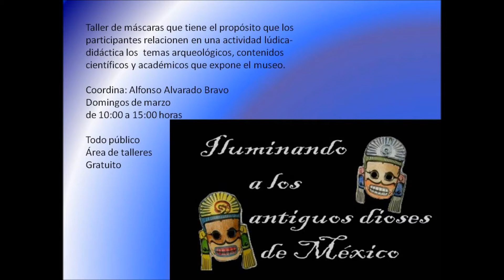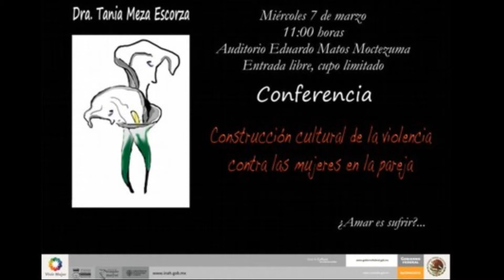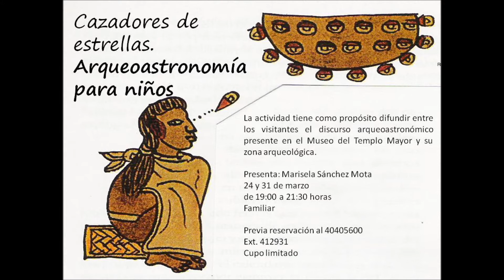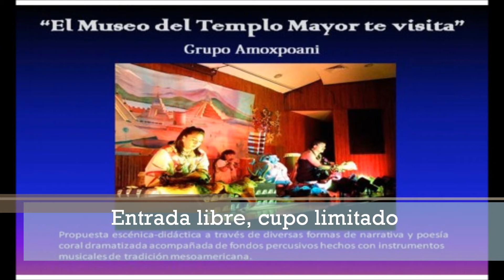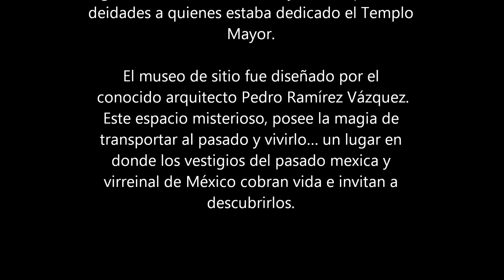Actividades de Marzo 2012.wmv